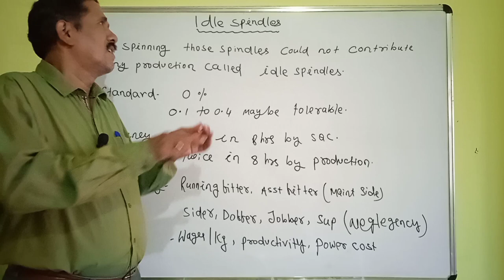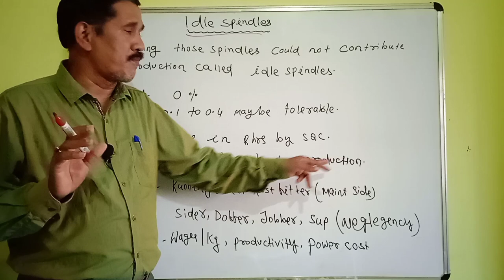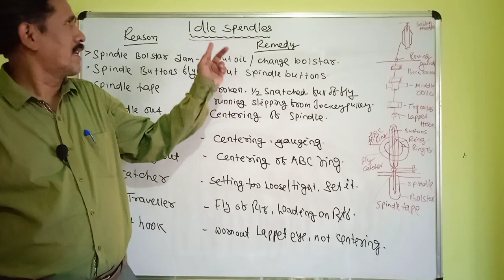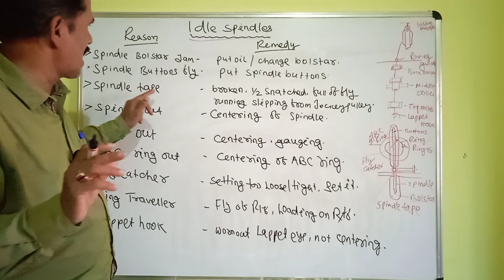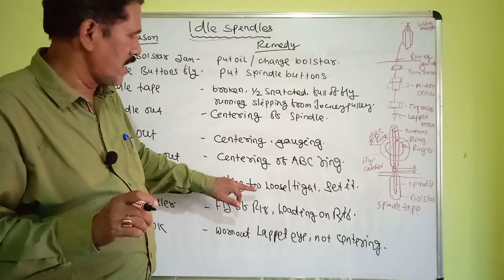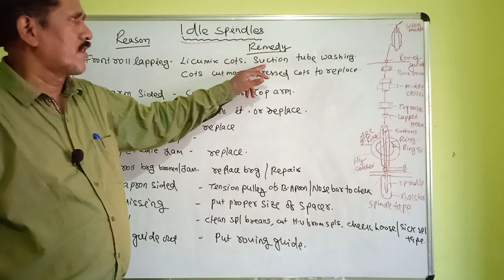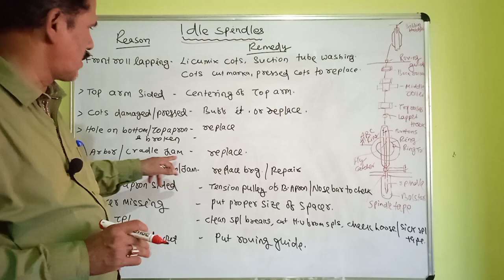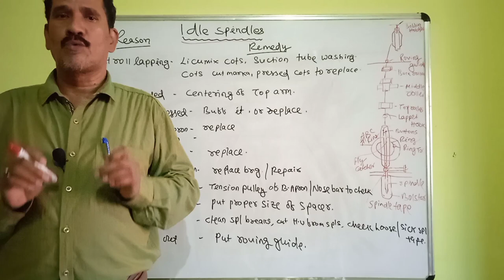Idle Spindles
This video is about Idle spindles, in this video you will learn what is the reason of idle spindles, how many types of idle  spindles exist and how to tackle it. I hope you will like this video, keep supporting Sahoo Textile Academy